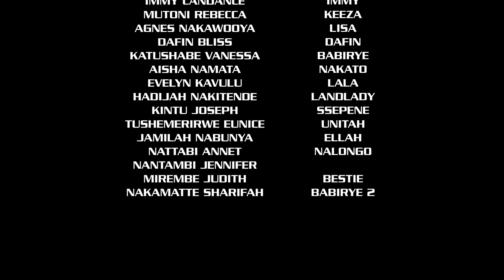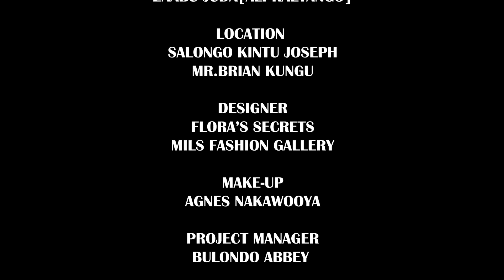The Neighbor Episode 29